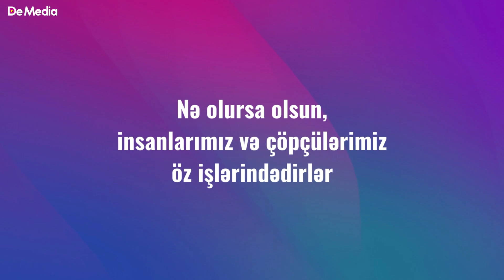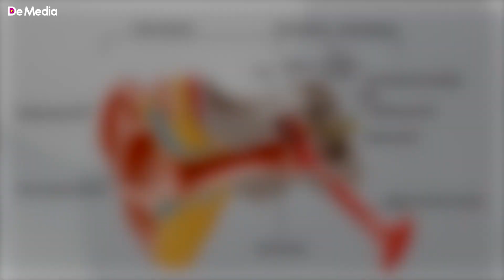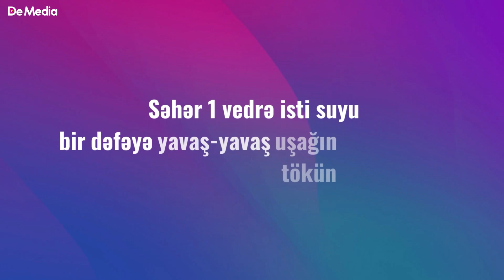Boğazda Çöp Necə Qalır? - İLK DƏFƏ EŞİDƏCƏKSİZ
Sağlam Qadın kanalı "De Media MMC"-nin nəzdində fəaliyyət göstərir.
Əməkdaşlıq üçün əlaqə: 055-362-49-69